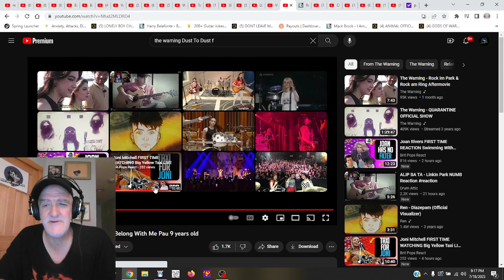The Warning PAU You Belong With Me Pau 9 years old REACTION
John - Owner
Eric - Guest Reactor

Denise - Reactor